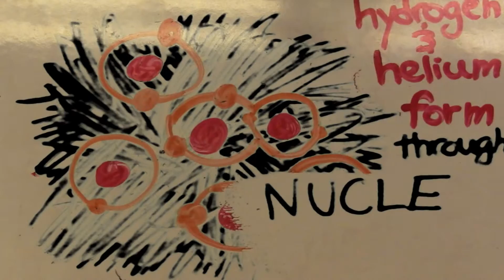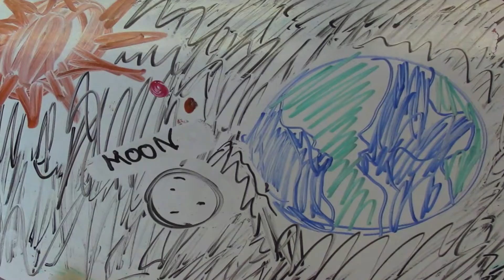The Start of Our Universe Animation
Somerville High School Media
Mei Mei Collins '18